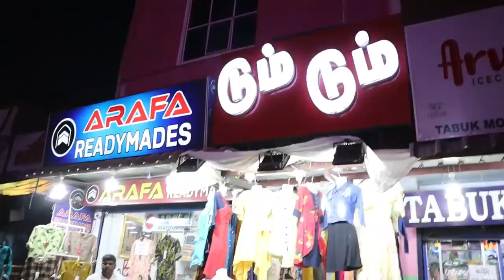ரூ.99 முதல்,Kurtis,Tops,palazzo,leggings, coimbatore shopping | Delivery Available | Tamil vlogger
Dum Dum shop Address-81/3 sarameadu Road, karumbu kadai, Coimbator

 Dum Dum Shop number: (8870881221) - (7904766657)